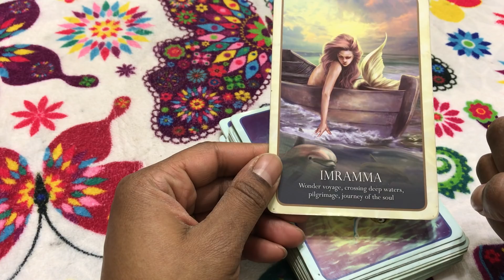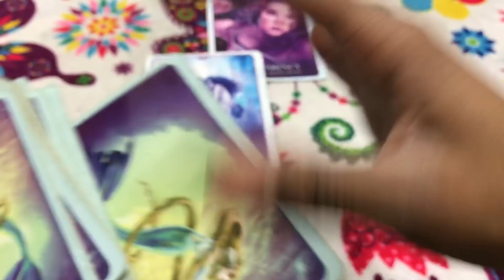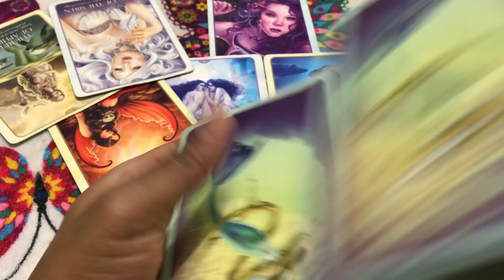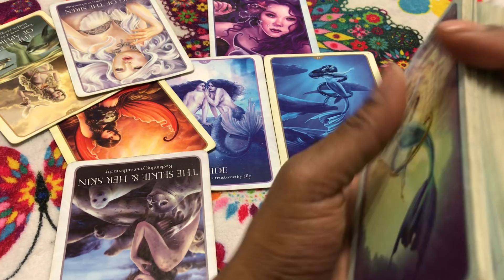(TIMELESS)) EXTRA Virgo love reading, Pt.1 you should listened to your friends. 12/11-18 TAROT TAROT